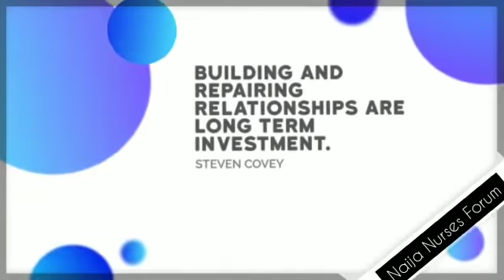Naija Nurses Connect Promo